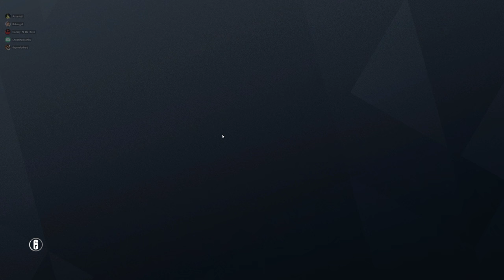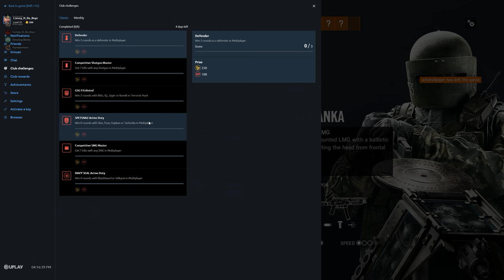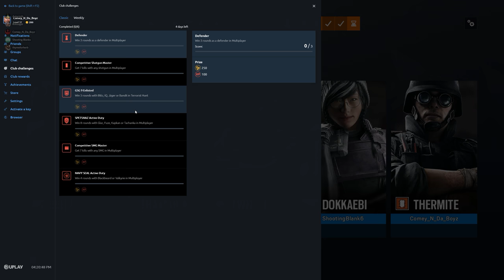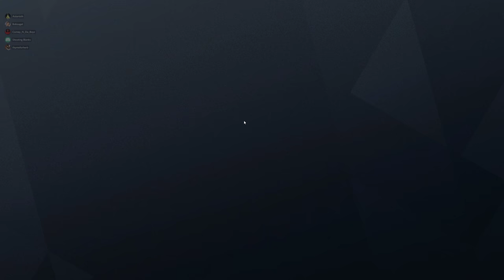Rainbow Six Siege + Part 2598 + Skyscraper TDM Bomb + Operation Para Bellum pcgaming crew